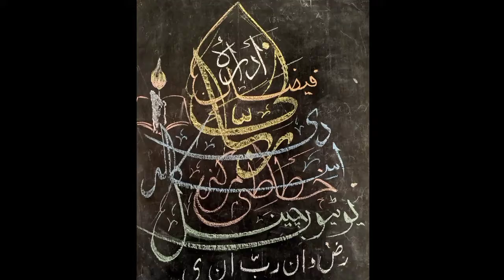Tahniyati O Ezazi Taqreeb | Adara E Nasri Adab | Javid Ansari | Dr. Saeed Farani | Tasurat Tahir Anj